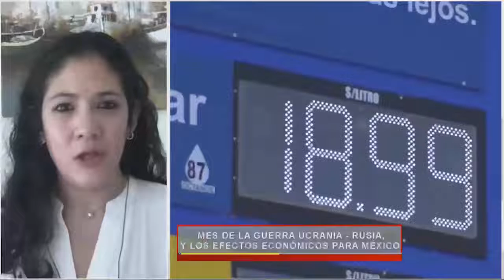1 mes de la guerra Ucrania - Rusia y los efectos económicos para México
Lydia Cumming en entrevista con Adriana García, Coordinadora de Análisis Económico de México cómo vamos